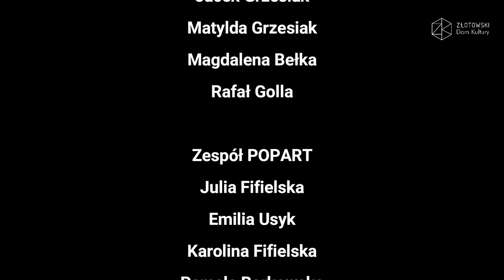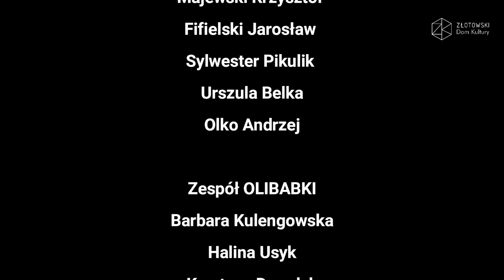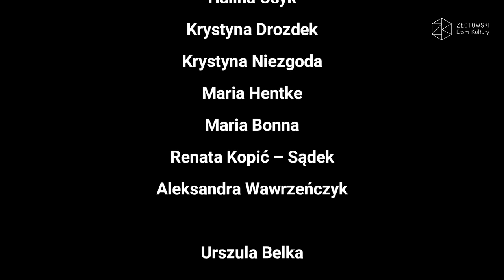ARTYSCI DLA ZLOTOWA